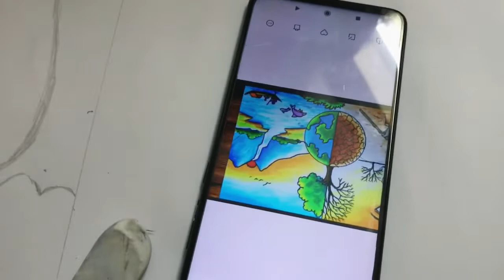Sunday outing/Anniversary party/ Environment day poster competition 🌱